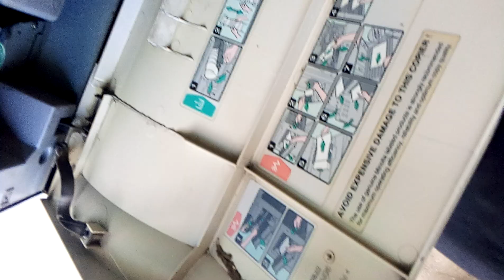Best Photostate Machine and printer or any problem solve quickly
wailkum to our
one and only platform

in which we try our best to entertain you

photostate macine repair

problem solve
fault
error
code
 printing

di 450
di 470
bizzub
kinica minolta
delta minolta

photostate business